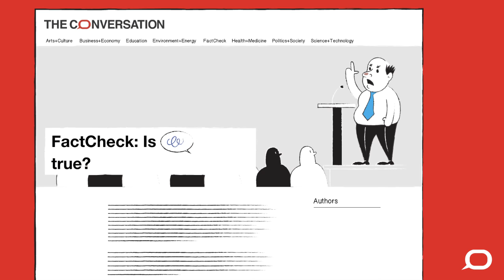How we do FactChecks at The Conversation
There’s now a vast network of factcheck units around the world, operating in myriad different languages. However, none have a process quite like ours at The Conversation.

We have created an animated 72-second explainer of exactly how our FactCheck process works. It explains how we build in extra checks and balances, such as a blind peer review by a second academic expert and additional checking processes and editorial oversight. We hope you’ll share it with others who care about reliable information.